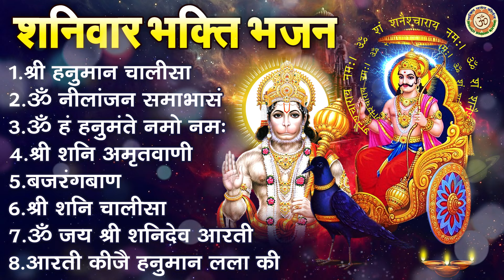शनिवार भक्ति भजन : श्री हनुमान चालीसा, ॐ नीलांजन समाभासं, बजरंगबाण, शनि अमृतवाणी, शनि चालीसा व आरती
4989-DVT_JKB

ॐ नीलांजन समाभासं
ॐ हं हनुमंते नमो नमः
श्री शनि अमृतवाणी
बजरंगबाण
श्री शनि चालीसा
ॐ जय श्री शनिदेव आरती